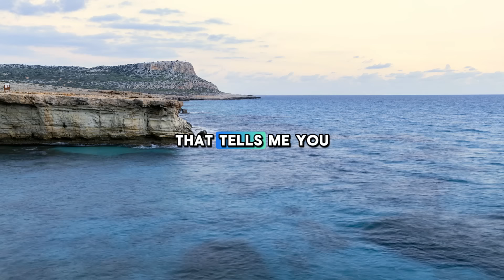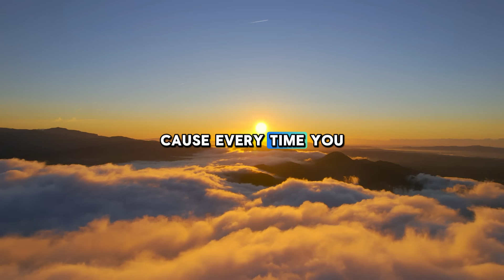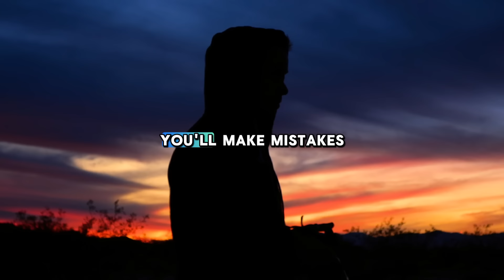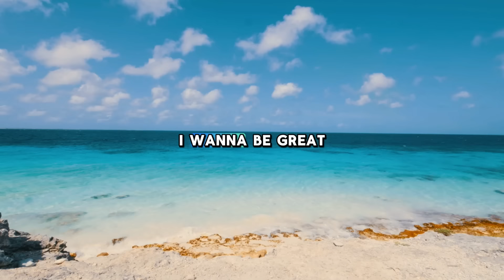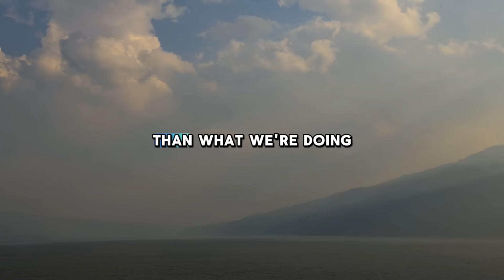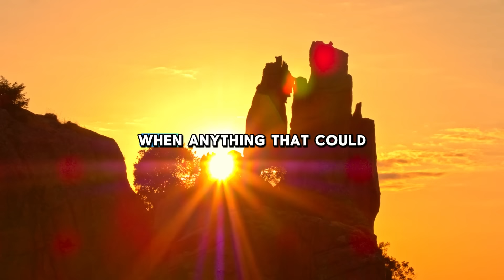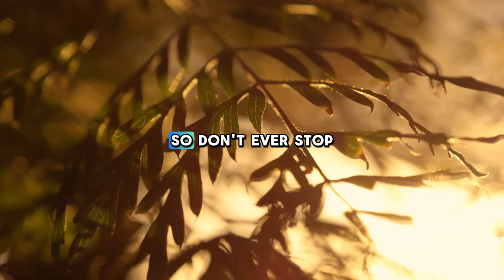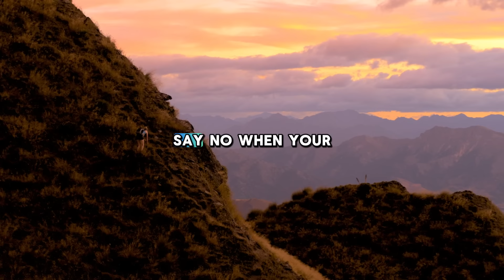The Power of a Winning Mindset - Steve Harvey, Joel Osteen, TD Jakes, Jim Rohn - Motivational Speech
Td Jakes
Joel Osteen...